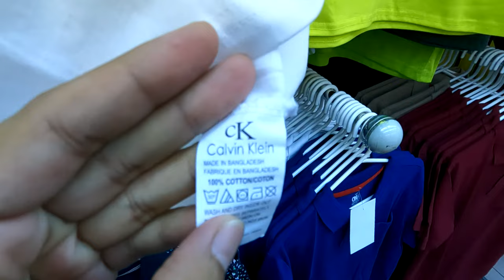Al Taqdeer Fashion Ruwi Muscat | التقدير للازياء | বিদেশের মাটিতে বাংলাদেশী পন্য | Vlog- 100